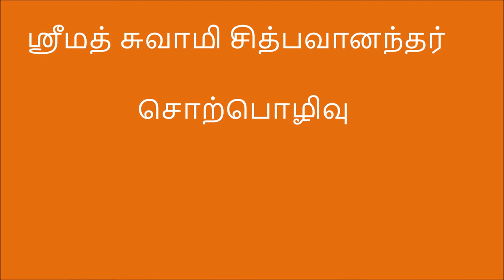02 Sathyena Labyaha 18 to 20-3-1975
Swami Chidbhavananda
Sri Ramakrishna Tapovanam
Thirupparaithurai
Trichy